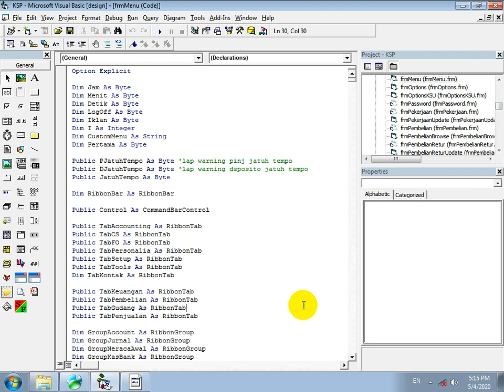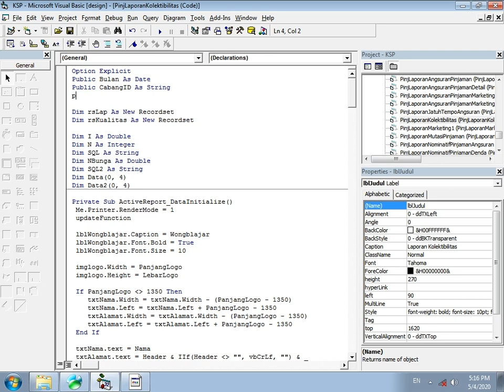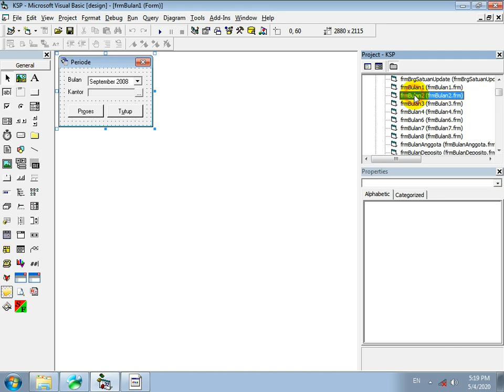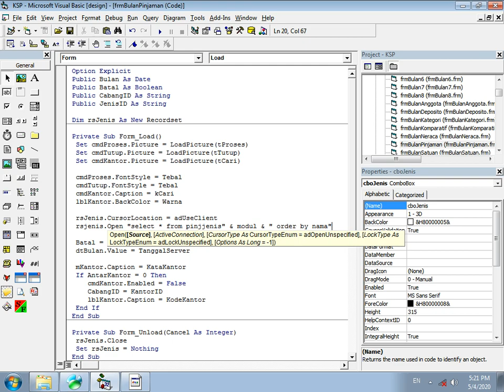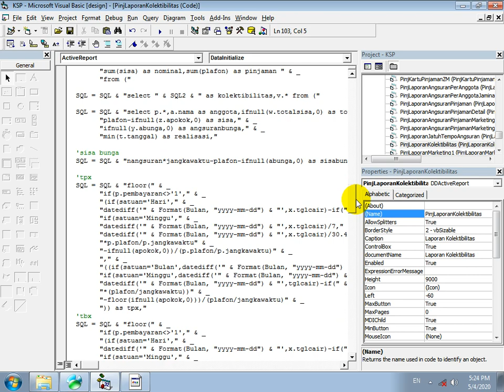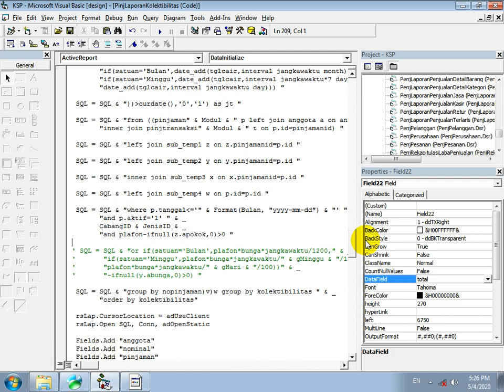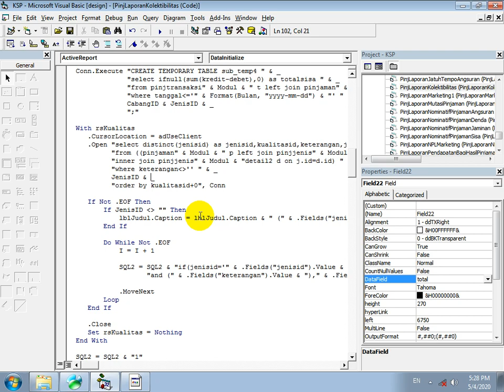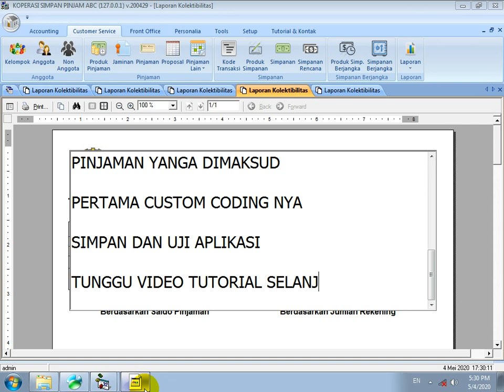CUSTOM SOFTWARE - CARA MEMBUAT LAPORAN KOLEKTIBILITAS PER PRODUK PINJAMAN